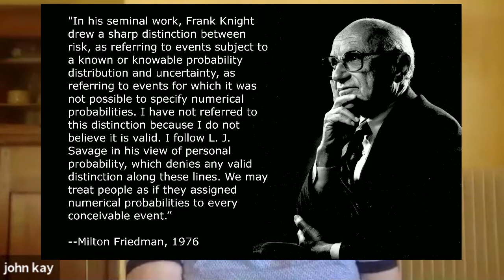John Kay, University of Oxford Economist, With a Short Background on Probabilistic Reasoning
University of Oxford economist John Kay joins the podcast to discuss his recent book, “Radical Uncertainty” and its lessons for financial markets in the age of COVID-19.

Here Kay provides a short background on the development of probabilistic reasoning via Frank Knight to Milton Friedman and its influence on economic and financial market models.